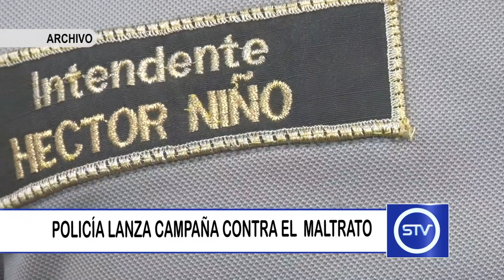POLICÍA LANZA CAMPAÑA CONTRA EL MALTRATO INTRAFAMILIAR